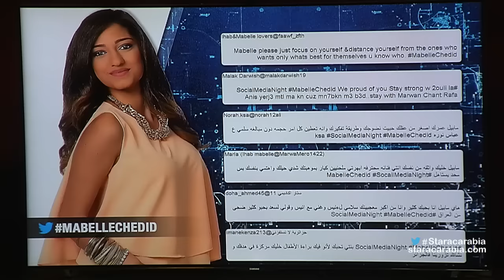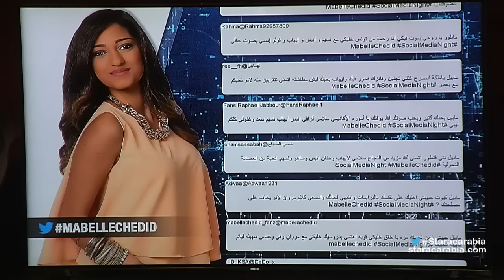مابيل شديد من لبنان جلسة السوشيال ميديا نايت في ستار اكاديمي 11- 15/11/2015